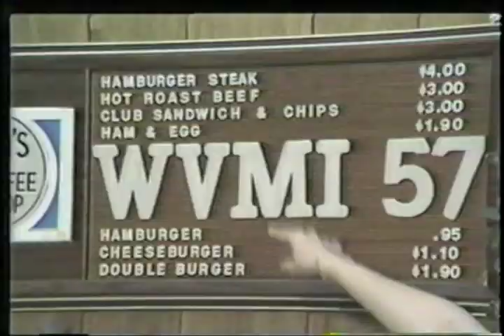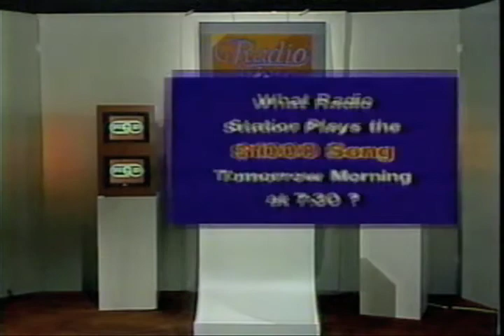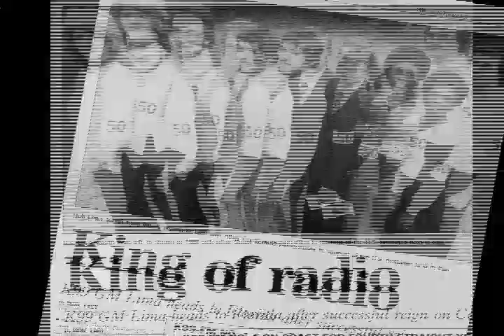WVMI-WQID South Ms 70s/80s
Video during the height of these two station's domination in radio along the Mississippi Gulf Coast.